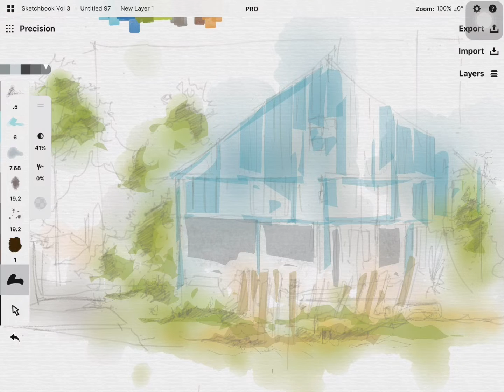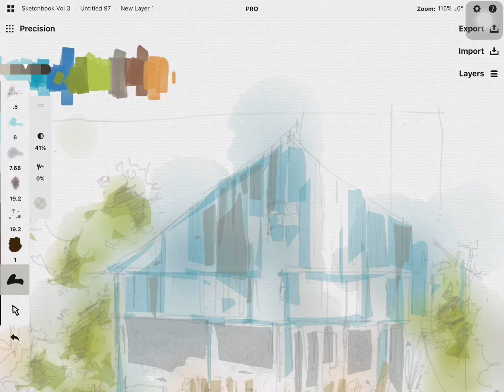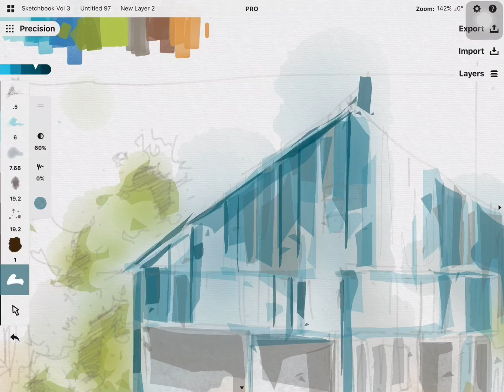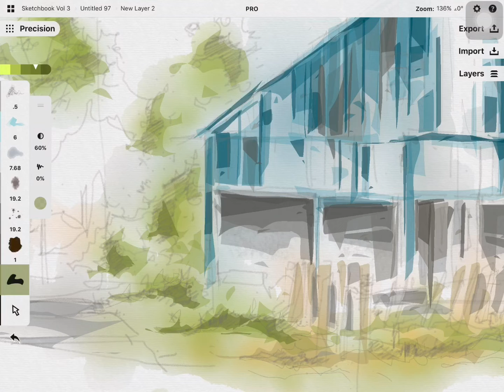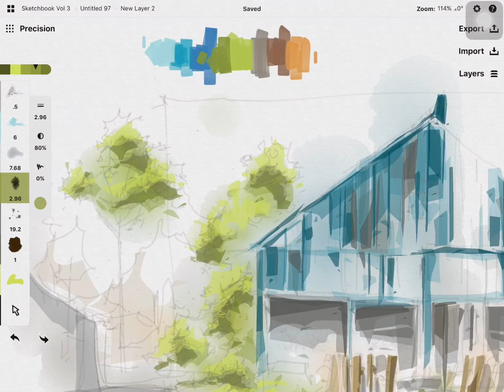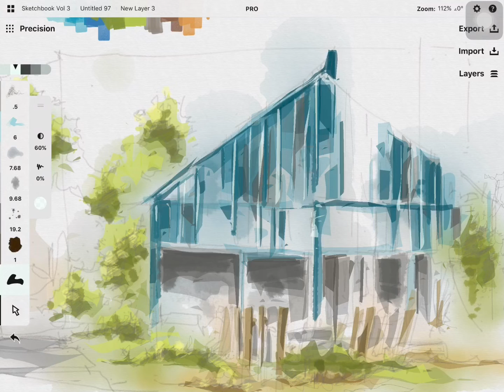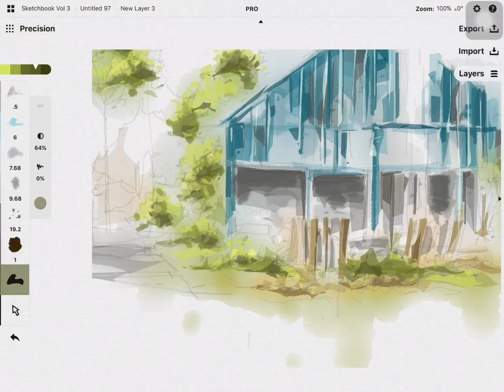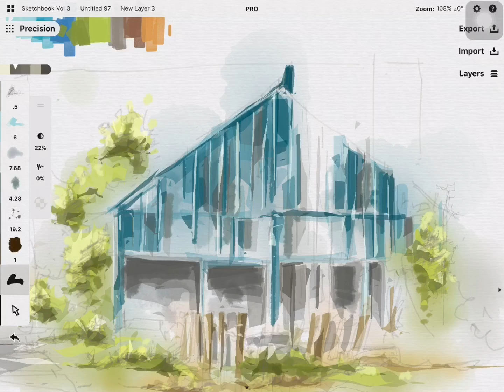Concepts App / Watercolor Study on Concepts App.